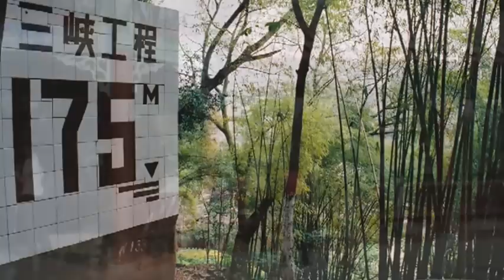Yangtze River Luxury Cruise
Yangtze River Cruise from Yichang to Chongqing on the President Prime cruise ship